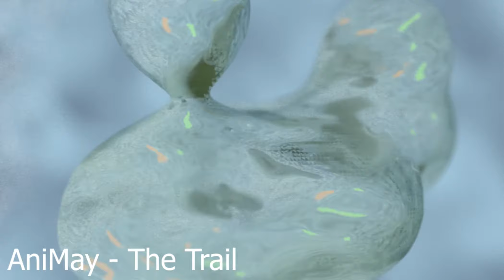zMaj - The Trail (official video)